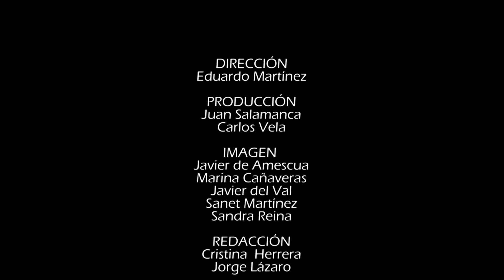Ramón López de Mántaras: "No es verdad que en 30 años las máquinas harán inservible al ser humano"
Fernando Cocho, socio fundador de H4dm, entrevista a Ramón López de Mántaras, Director del Instituto de Investigación de Inteligencia Artificial (IIIA) del CSIC.